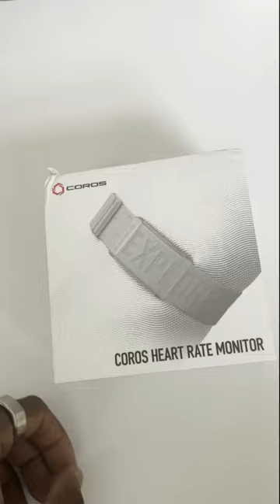Coros enters the heart rate monitor game. The $79 HR armband launches today, so we took it for a run